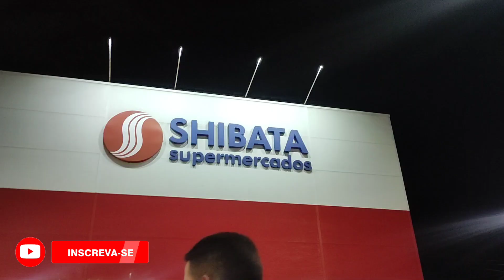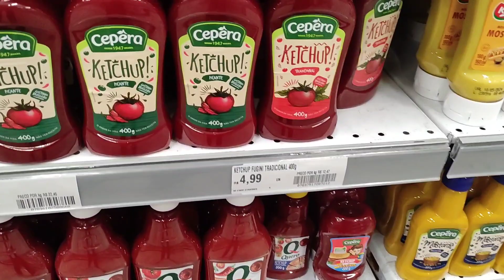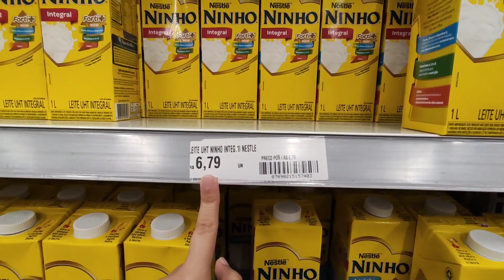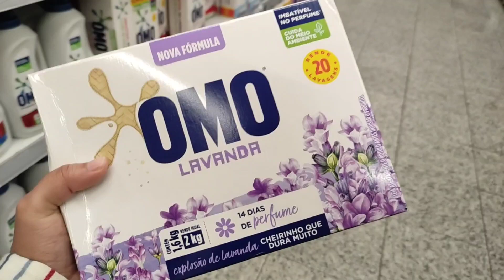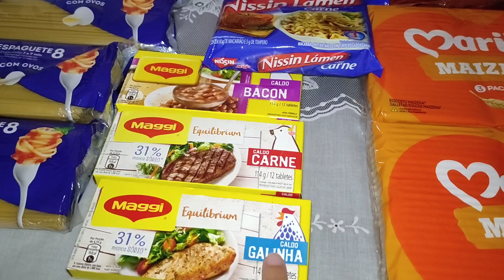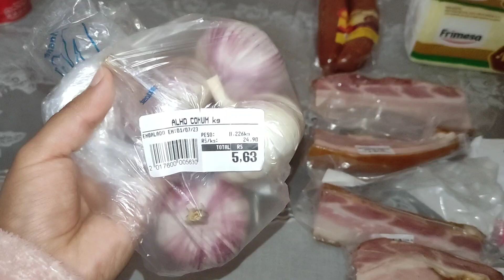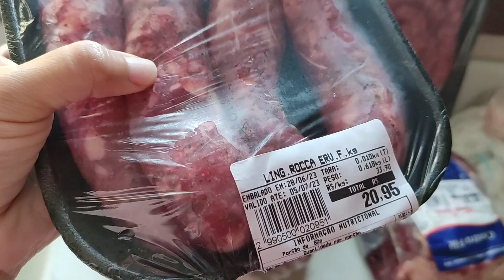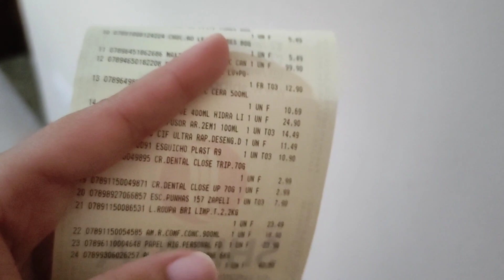COMPRAS DO MÊS COM VALORES!🤑